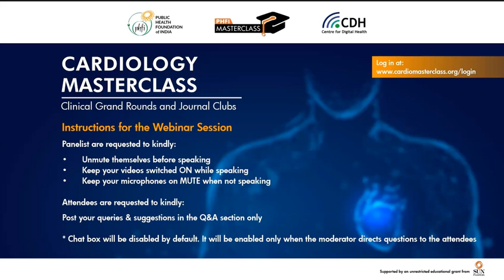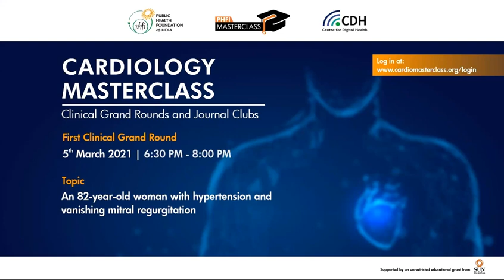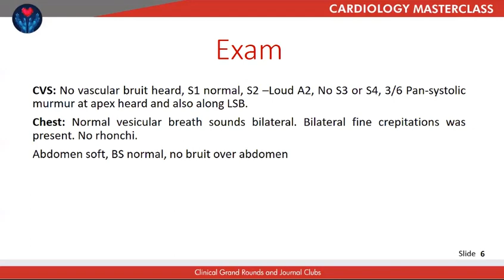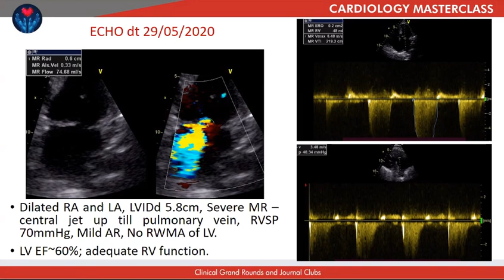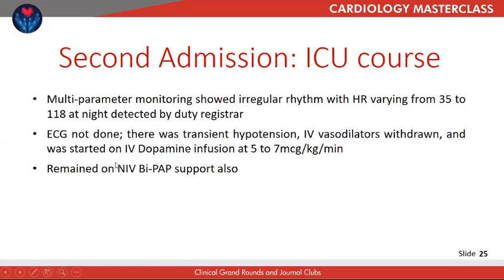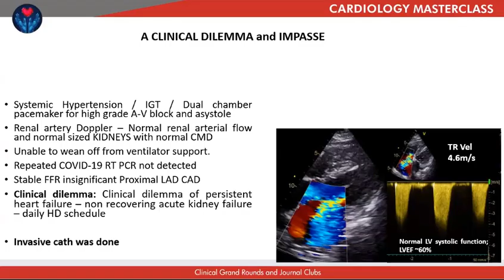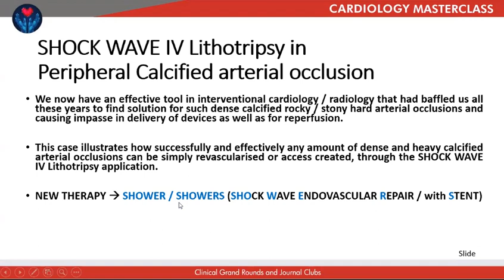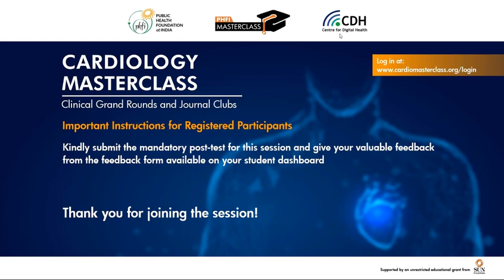Cardiology Masterclass Clinical Discussion March 5th 2021